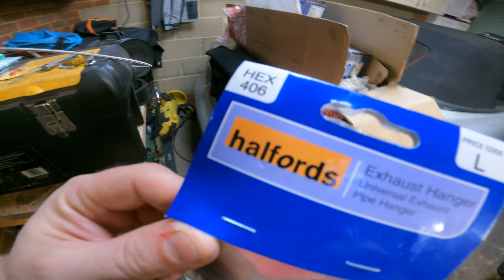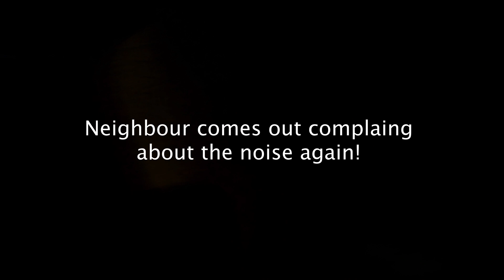Little Red gets a new exhaust! BRAKES FAIL WHILE DRIVING!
The neighbours are a little than less impressed with the noise! we make a full exhaust system to tame the decibels. plus the worst nearly happens when we loose all brakes while test driving!

Help support Little Red, buy some sweet Merch!
Tees £ 15
Hoodies £25
Stickers £3 (or two for £5)
Full house bundle £38

Prices include shipping to mainland UK (international shipping will be calculated at purchase)